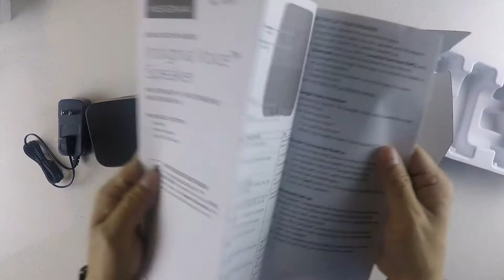Insignia Voice Voice Activated Speaker Unboxing